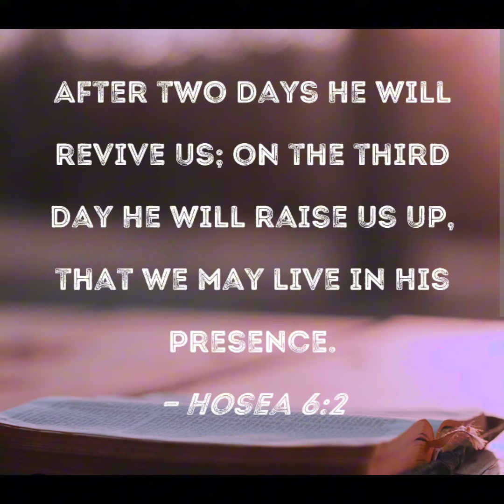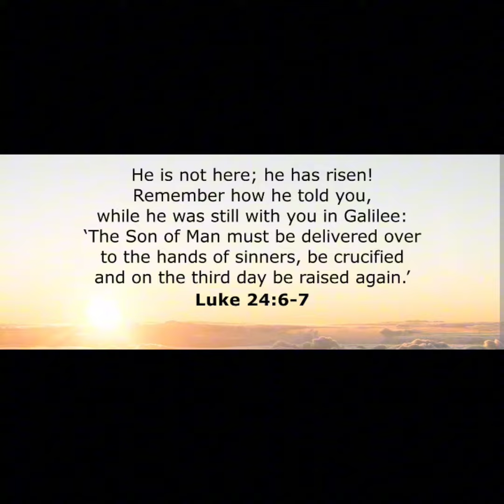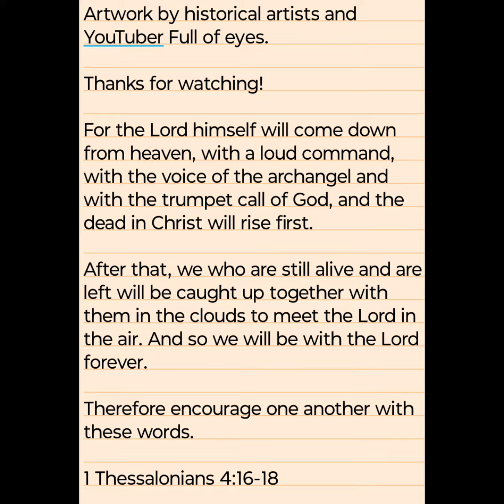He has Risen! 🕊️🌈🔥